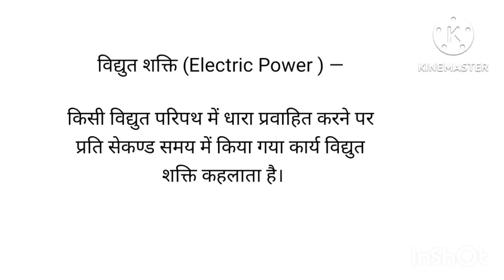विद्युत शक्ति electric power